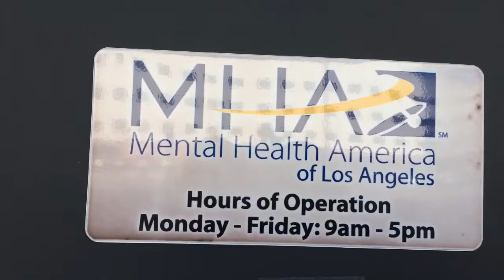My Morning Routine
How to get free coffee at Starbucks the hard way?! I'm only homeless until you put me in the White House, America!